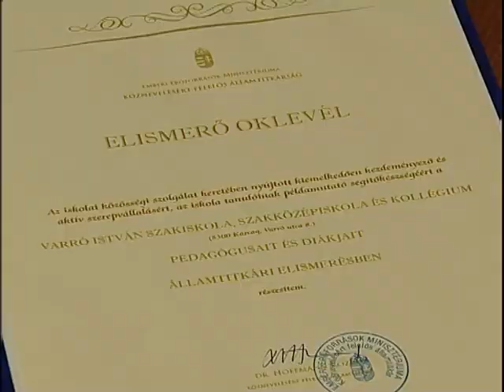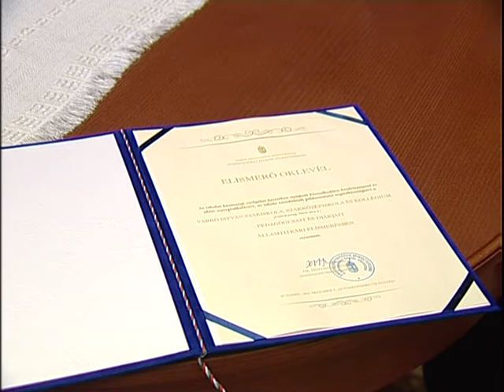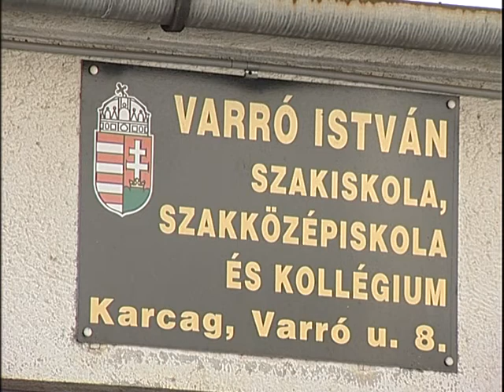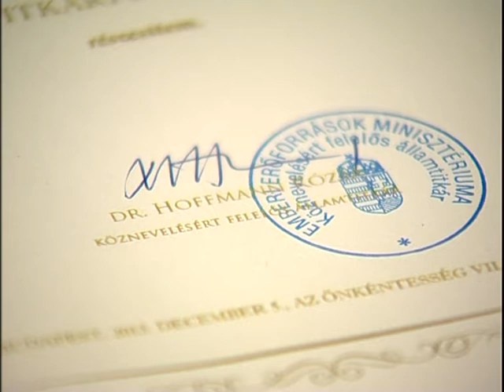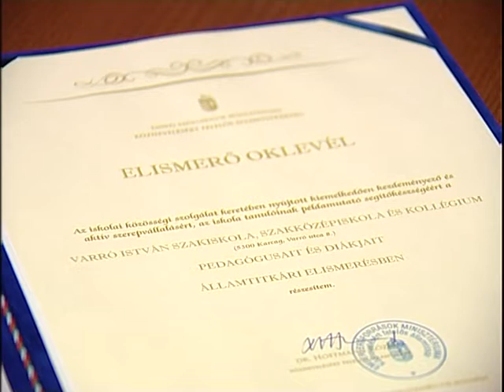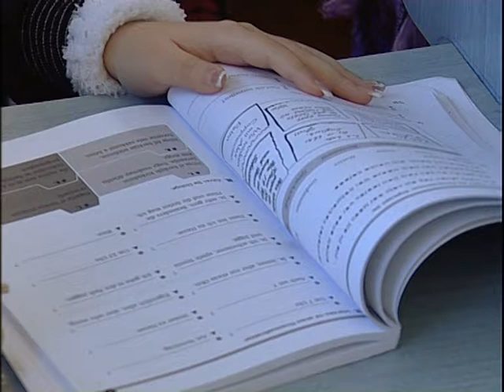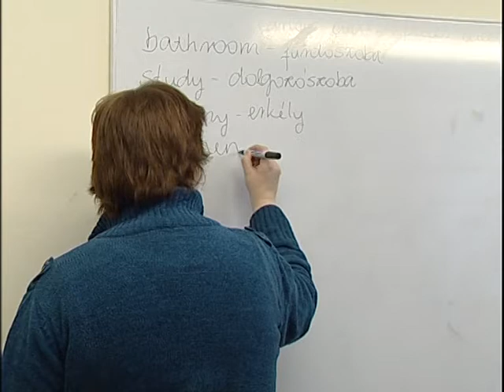elismerés a varró iskolának